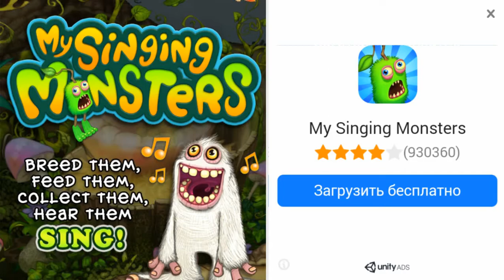C.A.T.S. | Новая игра от Zeptolab. Кототанки?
Это обзор на новую и интересную игру от Zeptolab, которая неплохо набирает обороты в Play Market.
5 миллионов загрузок на данный момент.